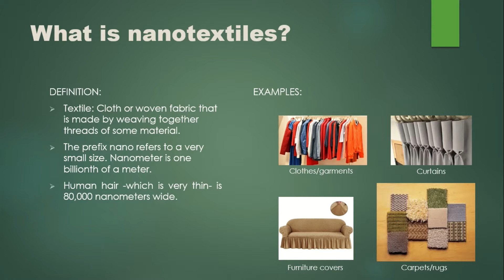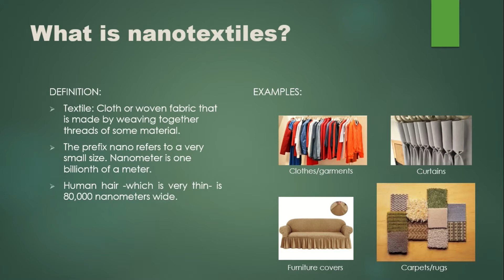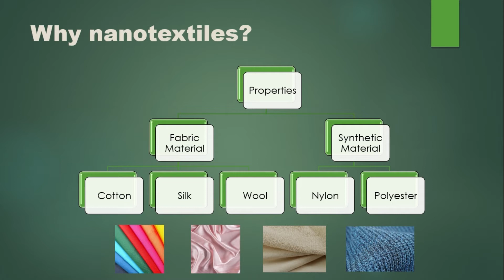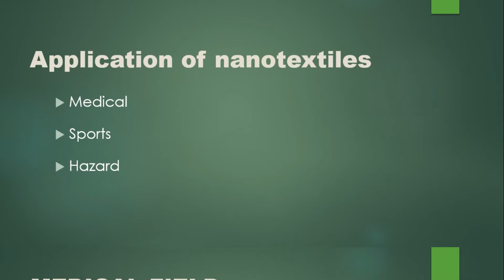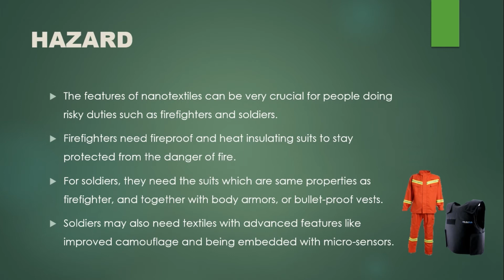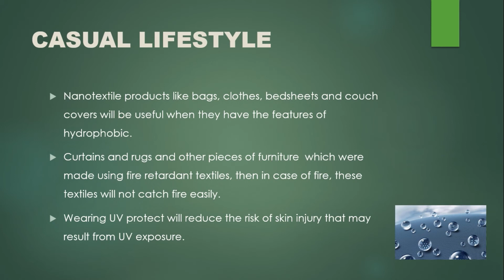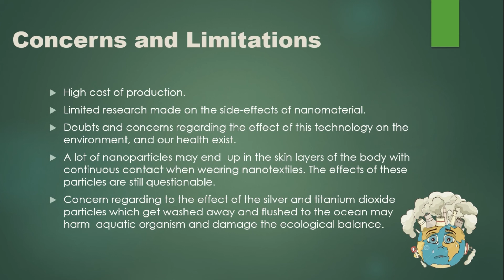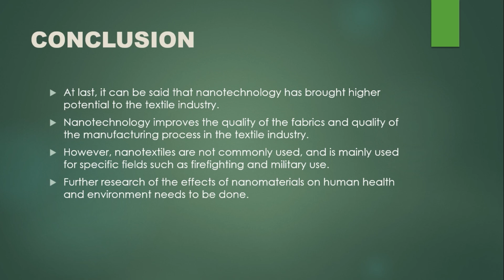Nanotechnology in Textiles (Video Presentation Group Project)